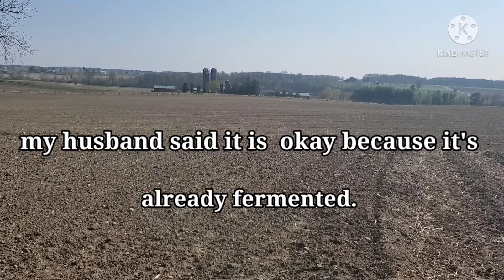spreading the nutrients (cow manure)in my garden and Tilling. /Buhay bukid sa Canada 🇨🇦